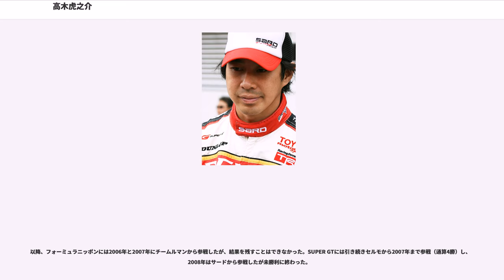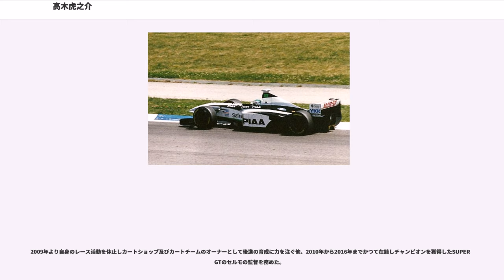高木虎之介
高木 虎之介（たかぎ とらのすけ、1974年2月12日 - ）は、日本のレーシングドライバー。静岡県静岡市出身。愛称は「虎」「虎之介」など。

1974年に静岡県静岡市の裕福な家庭に生まれた。中学在学中にカートデビューし、東海大学工業高校（現・東海大学付属静岡翔洋高等学校）を卒業した。

カートデビュー後の1989年に、全日本ナショナルカートA2クラスでシリーズ優勝し注目を浴びた。翌1990年には全日本カート選手権A2クラスで優勝した。1992年にフォーミュラ・トヨタに参戦した。

1993年より全日本F3選手権に参戦。1993年は2度の入賞（最高位は4位）により5ポイントを挙げ、その後同じくF1ドライバーとなる井上隆智穂に次ぐランキング10位となる。1994年は3度の表彰台を含め5度の入賞（最高位は3位）。15ポイントを挙げランキング6位となる。

1994年に中嶋企画から全日本F3000選手権の3戦にスポット参戦、翌1995年より中嶋企画からフル参戦を果たす。シーズン序盤は振るわなかったものの、第5戦のスポーツランドSUGOで初優勝。第9戦の富士スピードウェイでは「日本一速い男」星野一義をホームストレートでかわして優勝。レース後の記者会見では、星野が中嶋悟監督に「もうタイレルでもどこでもいいから向こう（F1）にやっちゃってよ」と漏らす一幕もあった。

最終戦はポイントランキングトップで迎えたもののリタイアに終わり、チャンピオンは逃したが3勝してランキング2位でシーズンを終了。若手有望株として一躍脚光を浴びた。また1995年には「優勝したら俺のNSXあげる」と中嶋から言われ、約束どおりNSXを手に入れるというエピソードもあった。

1996年と1997年は、全日本F3000を引き継いだフォーミュラ・ニッポンにチャンピオン候補として参戦するも安定した成績を残せずチャンピオン獲得はならなかった。しかし、中嶋の支援もあり翌1998年からティレルでのF1参戦が決まる。なお、1997年はティレルのテストドライバーを兼任するとともに、翌年からのF1参戦を見据えてのサーキット習熟を目的にF1と併催のポルシェカップへも参戦した。

1998年に、かつて中嶋と片山右京も所属していた中堅チームのティレルから、前年のテストドライバーを経てレギュラードライバーに昇格してデビュー。全てのレースで予選に通過し、時折上位を得ることもあったが、入賞はなく最高位は9位。チームメイトはシーズン開幕ギリギリまで決まらなかったが、ティレルを買収したB・A・R代表クレイグ・ポロックが、持参金を持ち込んだリカルド・ロセットをドライバーに起用するようティレルに要求したため、彼がチームメイトとなる。ロセットは5レースで予選通過に失敗するなど、チームとしての成績も低迷した。

チームとしてのベストはカナダGPでの8位完走（ロセット）であり、両ドライバーとも入賞することはなかった。高木自身もイタリアGPのウォームアップランで4位に入るのがやっと。凱旋レースとなった日本GPではレース中盤にシケインでミナルディのエスティバン・トゥエロに激突されてリタイアするなど、最後まで苦難の一年となった。さらにチームはすでにB・A・Rに買収されており翌年以降は新体制で参加することを表明したため、この年をもってティレルは解散した。

アロウズへ移籍し、ペドロ・デ・ラ・ロサとコンビを組んだ。この年も全てのレースで予選に通過したが、完走は4回で入賞はなし。最高位は開幕戦オーストラリアGPの7位。デ・ラ・ロサも完走4回と、マシンの信頼性にも苦しめられた。チームとしてのベストはオーストラリアGPの6位入賞（デ・ラ・ロサ）。

翌2000年はF1レギュラーシートを失い、やむなく国内レースに復帰。中嶋企画からフォーミュラ・ニッポンに参戦し、シリーズ10戦中8勝という圧倒的な強さでシリーズチャンピオンに輝く。この時の高木の速さの要因を土屋圭市は「彼はシフトダウンが他のドライバーと比べてとても速い。他人が“ブーンブーン”と落とすところを“ブンブン”で済ましちゃう。だから奥まで突っ込めるし、アクセルを開けるのも早くできる」と分析している。その後、日本GPにB・A・Rからスポット参戦が決定したが、結局走ることはなかった。

2001年からのF1復帰を模索するがシートを得るこ...